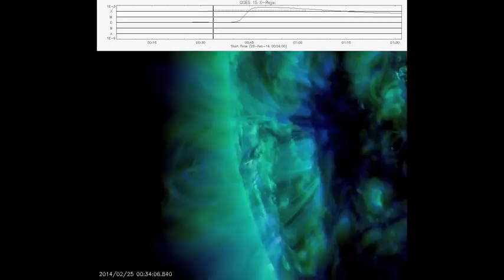AR11190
credit: NASA/SDO/helioviewer